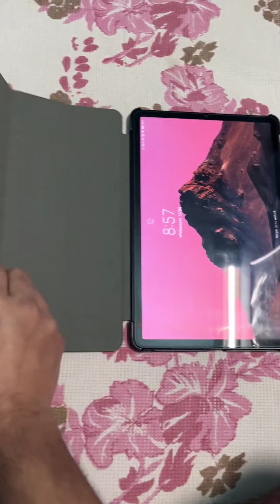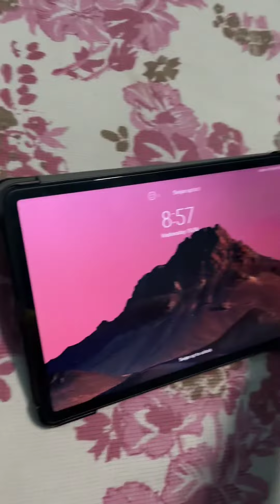Xiaomi Pad 5 back cover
This video is all about Xiaomi pad 5 back cover

Xiaomi pad cover
Xiaomi pad 5 best cover

Music